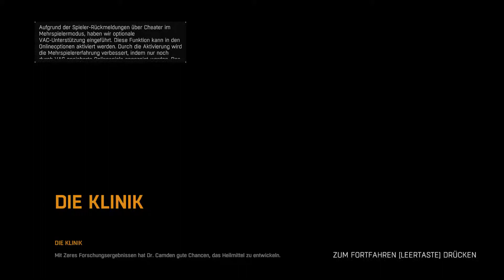Dying Light Uncut Let's Play 🧟 #49 | Auf der Suche nach Dr Camden [ Deutsch Gameplay Lets Play]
Dying Light  Deutsch - Let's Play Dying Light  Deutsch - German/Deutsch Walkthrough Gameplay Let's Play - Dying Light  Deutsch Gameplay with Commentary (German/Deutsch)